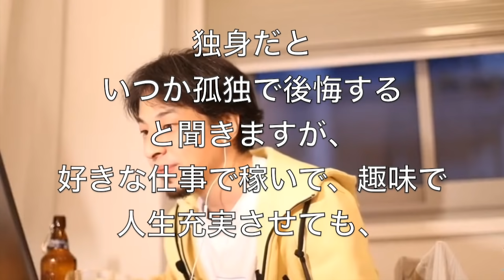【ひろゆき】独身女、慌てるな、落ち着け。【切り抜き】